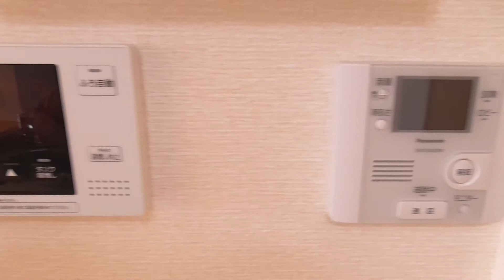6639 プラナス 2LDK♪賃貸のマサキ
大和郡山市九条町にあります２LDKアパートの【プラナス】の紹介動画になります。
オートロックのマンションタイプのお部屋で、収納豊富なお部屋になります。
システム・カウンターキッチンでお料理スペースも広々しております！
お風呂の浴槽も広くてその日の疲れをとっちゃいましょう！
敷地内に駐車スペースもありますので、お車をお持ちの方にオススメです。